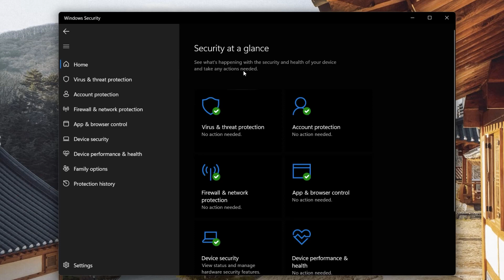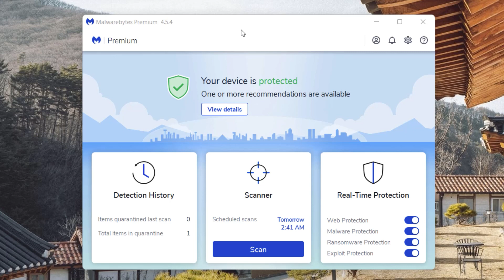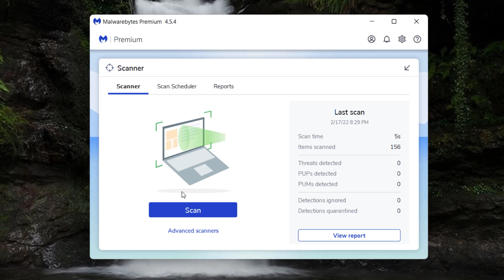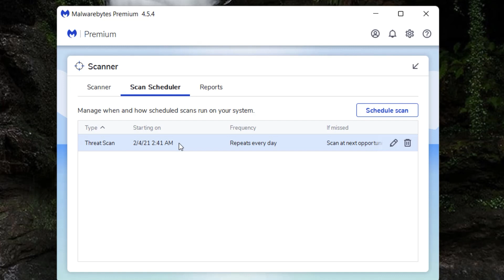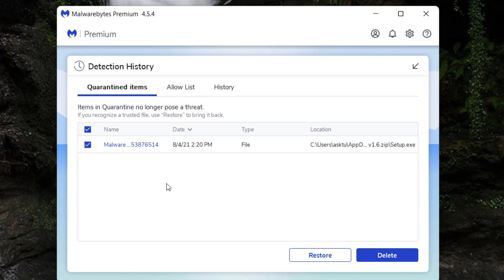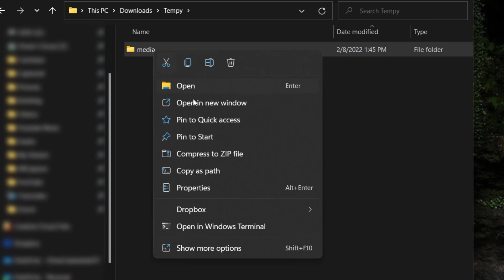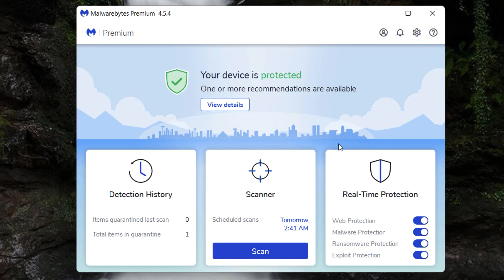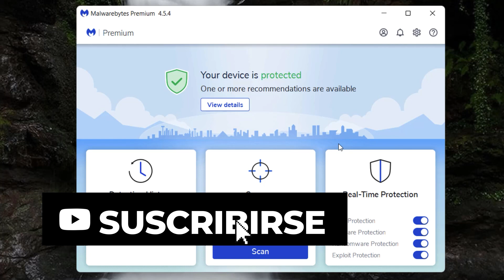Malwarebytes Premium 2022 | ¿El Mejor Antivirus?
Malwarebytes 2022 es considerado el mejor antivirus para Windows 10, 11+. Este programa es ligero y te protege contra infecciones sin utilizar muchos recursos de tu PC.